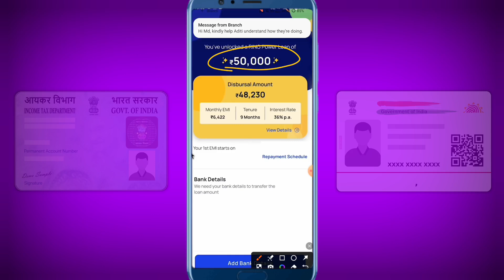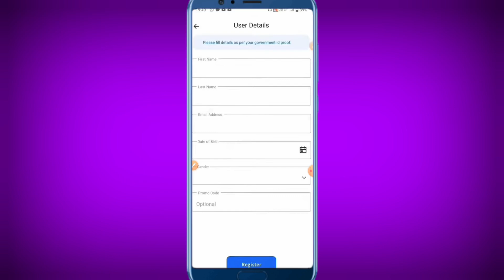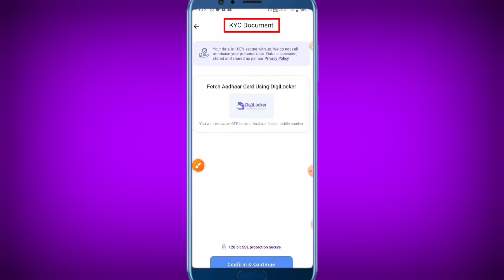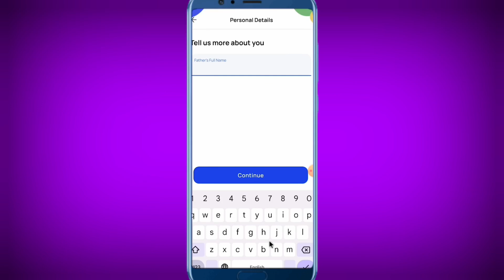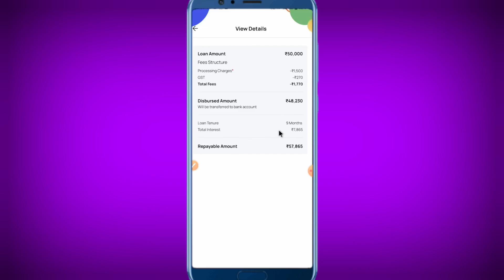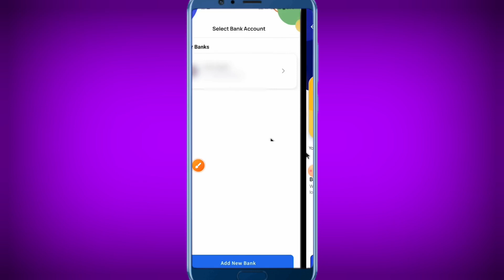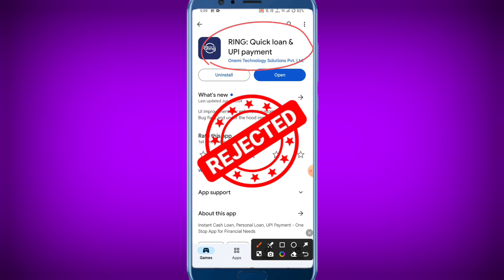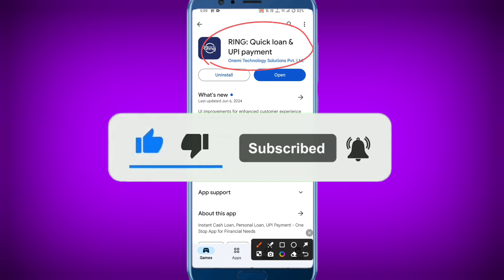New Loan App 2024 Best Loan app 2024 No Cibil Score No Income Proof | Loan App Fast Approval 2024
New instant loan app without income proof 2024 | Loan app fast approval 2024 Bad CIBIL Score Loan

7 day loan app fast approval
personal loan
loan app